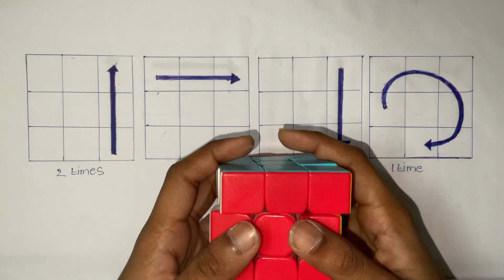How to solve 3 by 3 Rubik’s cube in 4 moves